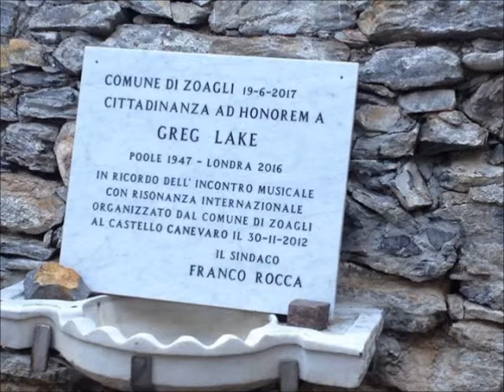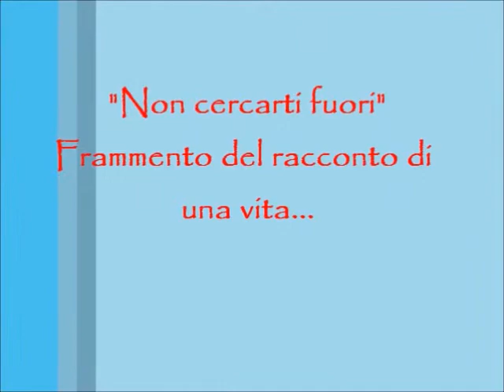1° ART IN PROGRESS EVENT: 18 GIUGNO A ZOAGLI (GE)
Paola Tagliaferro, Juri Camisasca, Francesco Paladino, Regina Lake...